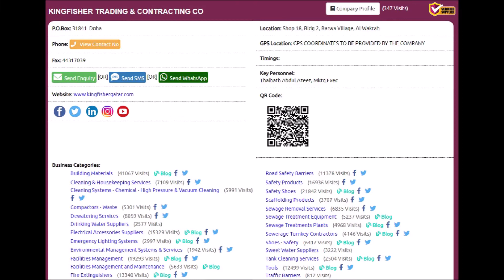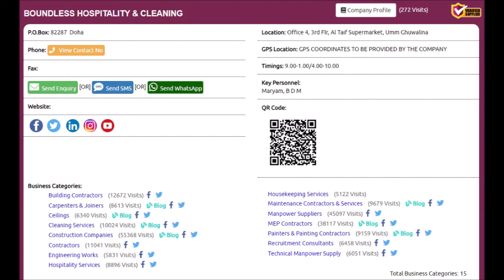Top 10 Hospitality Services Supplies Companies in Doha, Qatar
Top 10 Hospitality Services Supplies Companies in Doha, Qatar with Qatar Directory ( Online ), Click to view the full list of companies,

Thanks.